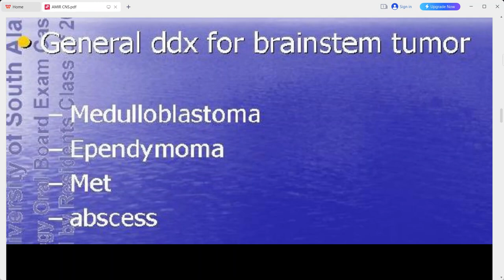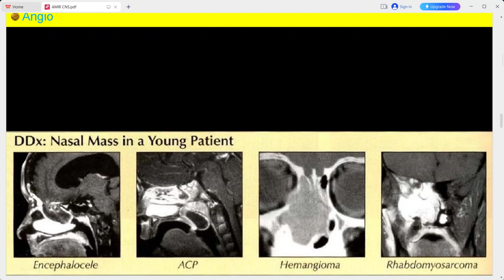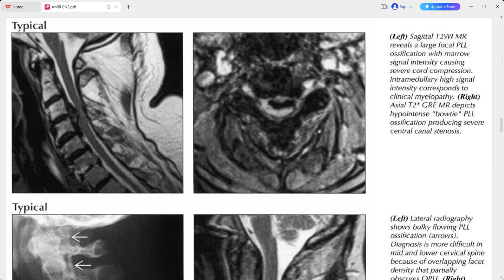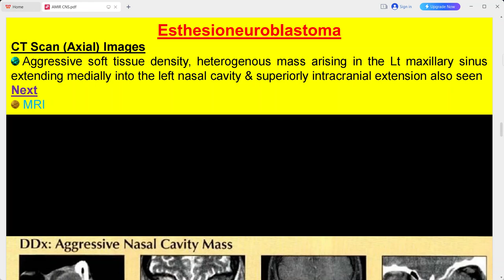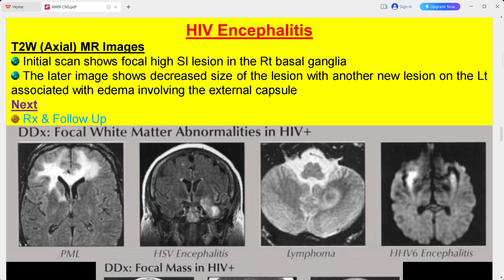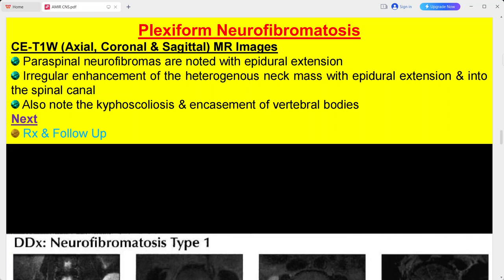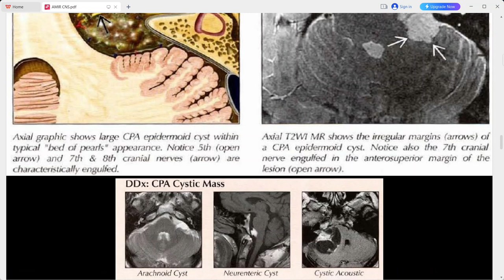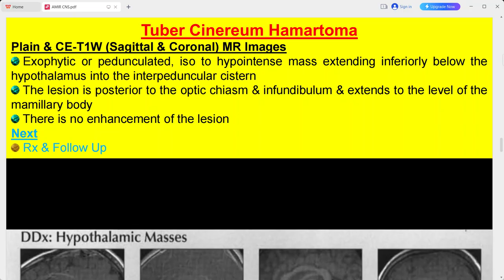RADIOLOGY EXAM CASES